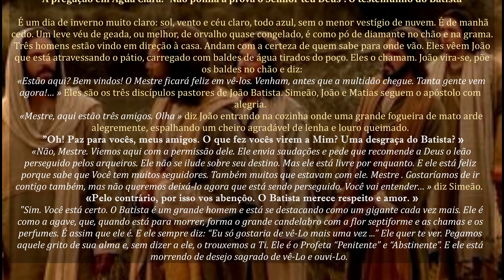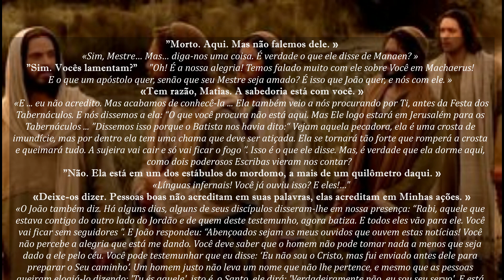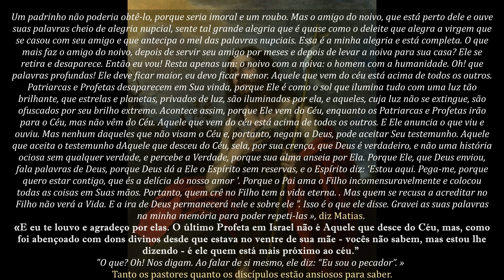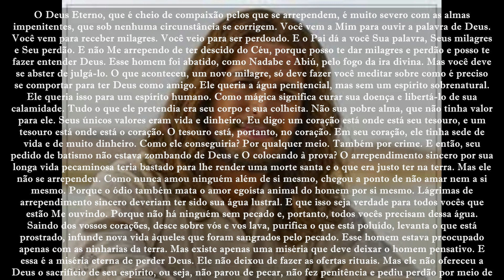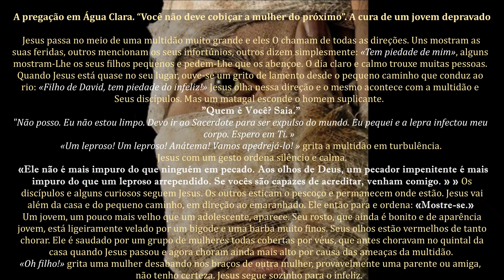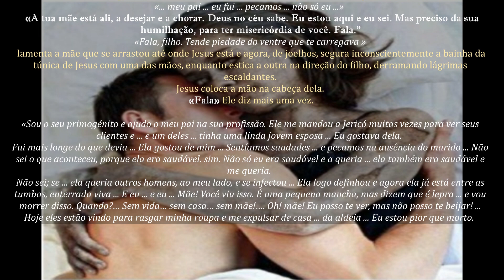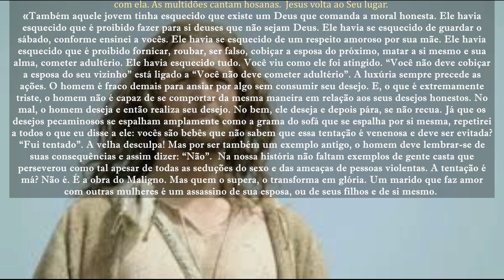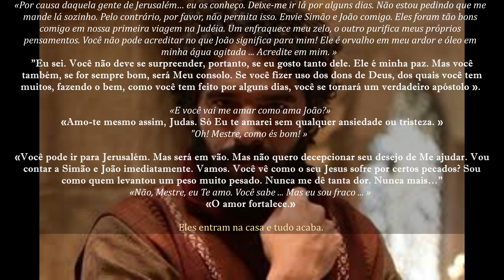Não tentarás o Senhor Deus/ Não cobiçar a esposa do próximo/ Cura de um jovem depravado#60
(O Evangelho como me foi Revelado - de Maria Valtorta)
- A pregação em Água Clara. “Não ponha à prova o Senhor teu Deus”. O testemunho do Batista
- A pregação em Água Clara. “Você não deve cobiçar a esposa do seu vizinho”. A cura de um jovem depravado.
Narra o nascimento e a infância da Virgem Maria e seu Filho Jesus; os três anos da vida pública de Jesus (formando a maior seção); sua paixão, morte, ressurreição e ascensão; os primórdios da Igreja; e a assunção de Maria. Em elevado estilo literário, a obra descreve paisagens, ambientes, pessoas e eventos com a vivacidade da representação gráfica. Apresenta personagens e situações com uma visão introspectiva e apresenta momentos de alegria ou drama com a sensação de alguém realmente participando deles. Ele fornece informações sobre as características de ambientes, costumes, ritos e culturas com detalhes convincentes. Por meio de um relato emocionante da vida terrena do Redentor, especialmente por meio do discurso e do diálogo, a obra lança luz sobre toda a doutrina do Cristianismo de acordo com a ortodoxia católica. A bem-aventurada Gabriele M. Allegra, que estimava muito o trabalho de Valtorta, escreveu: "Dons da natureza e dons místicos harmoniosamente unidos são responsáveis por esta obra-prima da literatura religiosa italiana e - talvez eu deva dizer - da literatura cristã em nível mundial." O Evangelho conforme me foi revelado, um sucesso mundial da literatura espiritual, agora está disponível em inglês. É uma obra inspirada ou, como dizem alguns, um “evangelho” que não substitui nem modifica o Evangelho, mas o narra, integra e ilumina, com o propósito de reavivar nos corações dos homens o amor a Cristo e à sua Mãe. O Evangelho conforme me foi revelado é uma série de dez volumes. Permanecendo sentada na cama, Maria Valtorta escrevia em cadernos comuns de mão própria, ininterruptamente, sem esboçar ou fazer correções. Freqüentemente, alternou a redação dos episódios de sua obra principal com textos sobre outros temas que viriam a constituir suas chamadas obras “menores”, que foram publicadas em cinco volumes, além da Autobiografia. Isso inclui os seguintes títulos. - Três volumes de The Notebooks, tratando de temas variados, e correspondentes a 1943, 1944 e 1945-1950, respectivamente. Eles contêm comentários ascéticos, bíblicos, doutrinários e autobiográficos, além de descrições de cenas do Evangelho e do martírio dos primeiros cristãos. - O Livro de Azarias contém comentários sobre passagens das Escrituras (além do Evangelho) usadas na Missa Católica. - Lições sobre a Epístola de São Paulo aos Romanos.

Produção e Narração: André Chilano